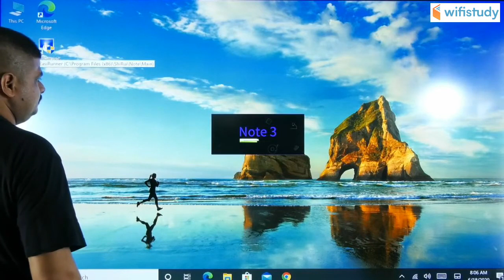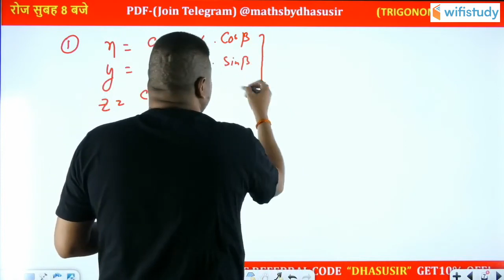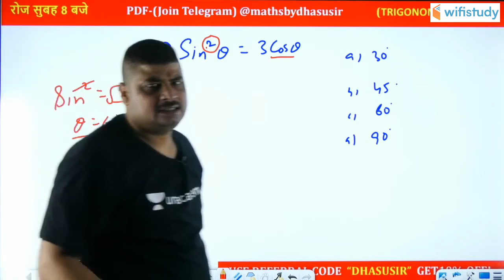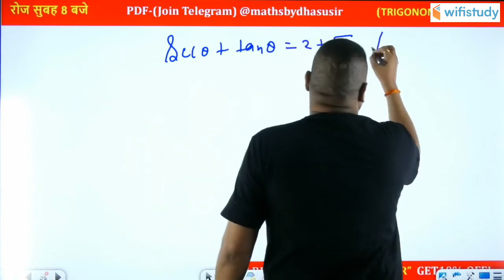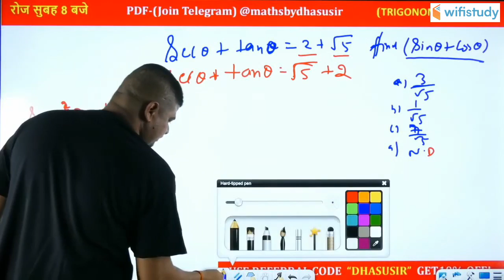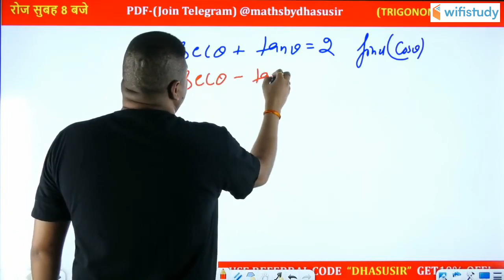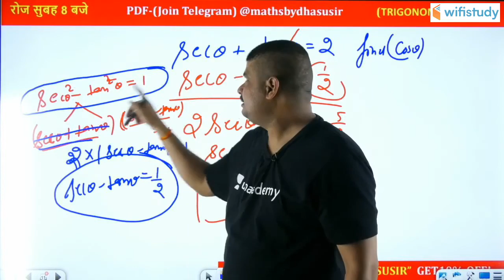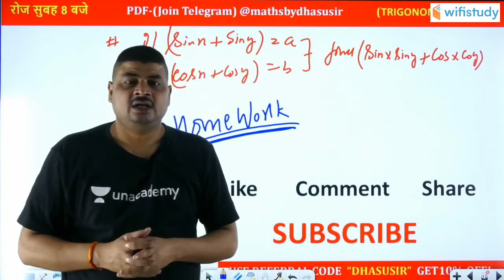8:00 AM - All Competitive Exams | Maths Tricks by Dalbir Nagar | Fast Calculation #17